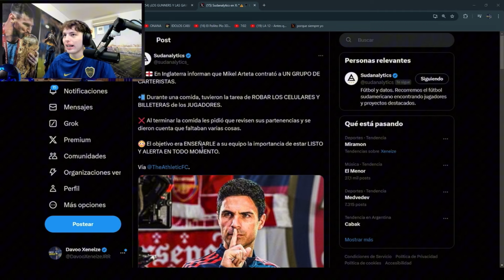DAVO OPINA DE LA EXPULSIÓN DE DECLAN RICE CON ARSENAL | DAVOOXENEIZE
Davooxeneize opina de la Insólita Expulsión de DECLAN RICE Con el Arsenal frente al Brighton

Davooxeneize Davoxeneize Davo Argentina Futbol Kick Twitch Premier League DECLAN Rice Arsenal Fc Brighton Expulsion Roja Tarjeta Roja